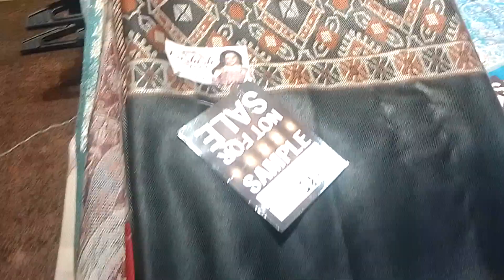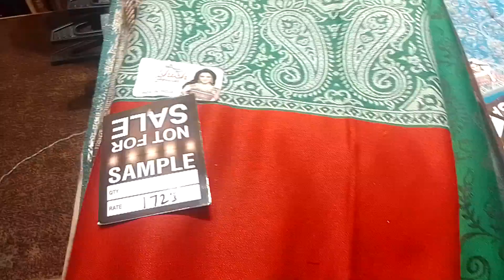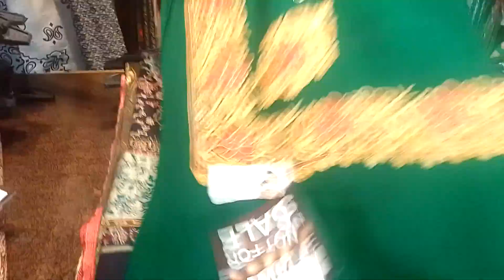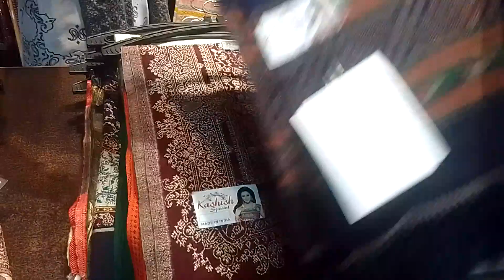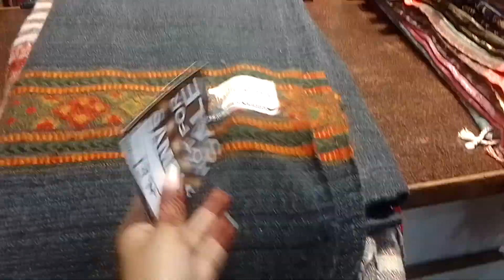wholesale price wholesale dealer walo ke liye leke aye hai video order karo 7696516674